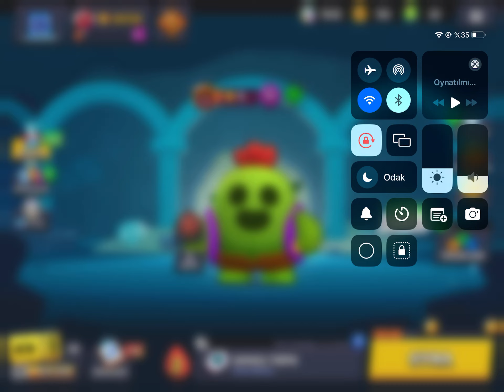SPİKE 35. RÜTBE YAPMAYA KALIŞ YORUM